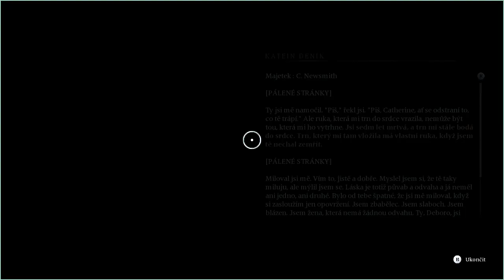Banishers - Ghosts of New Eden | #2 Live 5.3.2024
Dneska se zaměřím na Bestii a jak to skutečně je, kdo teda lže.
Děkuji ti, jsi lepší a dokážeš toho hodně vše má svůj čas.

SERVER IP ➞ MC.CRAZYGAMING.SK
Je čas i čist!
!chat - vše co musíš znát :!)
!Klipy - sdílej momenty ze streamu ➞.
 Pravidla Chat
- Respektuj ostatní! a oni budou
respektovat tebe!
- Není potřeba zlobit.
- Žádná reklama bez předchozí soukromé diskuze na Discortu.
️️️Videa edituji sám.️️️
SAC code
Support-A-Creator
️ maserovolegenda